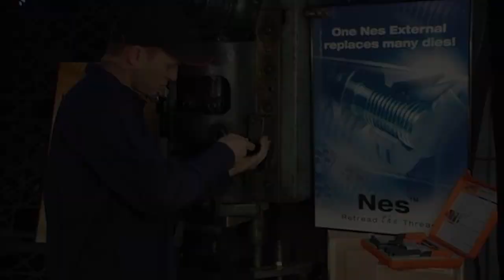Nes THREAD REPAIR TOOL AT EXTERNAL USE IN INDUSTRIAL ENVIRONMENT.mp4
Nes THREAD REPAIR TOOL AT EXTERNAL USE IN INDUSTRIAL ENVIRONMENT
A demonstration of the easy-to-use Nes External universal thread repair tools. These tools are easy-to-use as there is no need for calibration or measuring, because the blades on the Nes External tools have floating blades that automatically adjust to the thread depth and pitch.
Repairing damaged external thread during MRO session at industrial site, that bolt fixing is usually time consuming task, the technician need to find the right thread, make sure he have the right die with him and then to fix the thread, with Nes tools its easier job,Nes automatically fits to the thread and fix it!! no need to measure, or look for the die, Nes  can do it!!